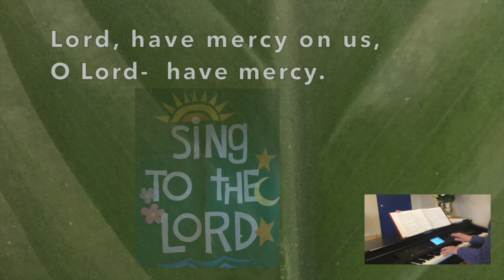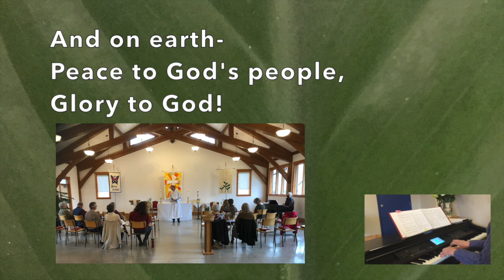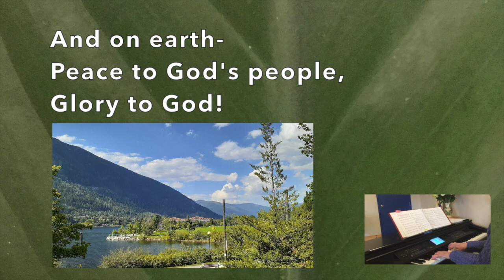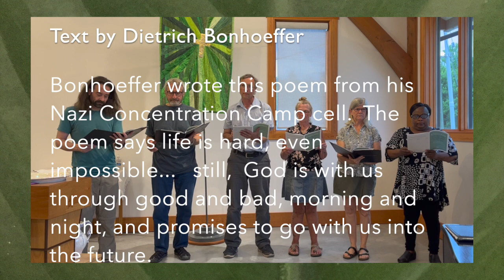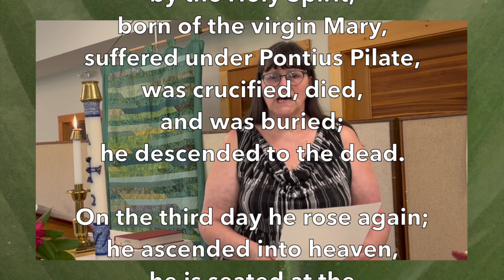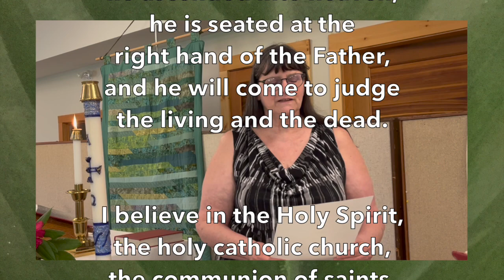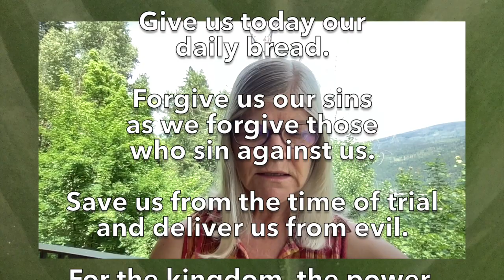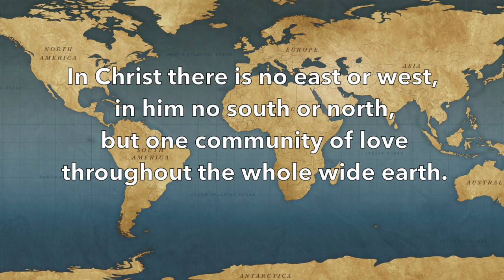Ascension Lutheran, Nelson, BC ~ At Home Worship ~ June 11, 2023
You are welcome at our 30 minute At Home Worship Service, prepared by members of Ascension Lutheran.  This week our Online Intentional Interim Pastor Brenda Nestegaard Paul preaches the sermon.   You will also find hymns, lessons, prayers, and special music during this service.  Ascension Lutheran is a member of the BC Synod of the ELCIC; we are a Reconciling in Christ congregation.